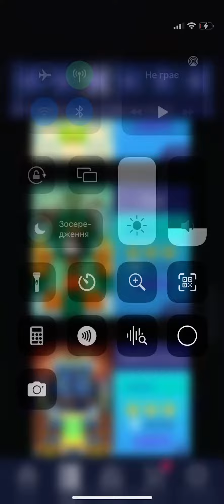Rolling Sky: game iPhone runter: ушу: хорошая игра правильно сезон!